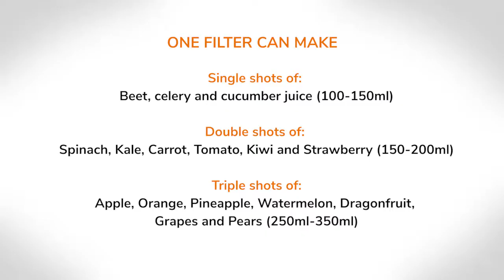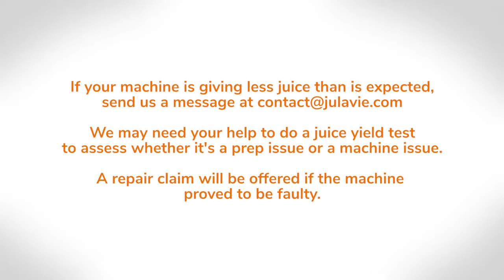JUlaVIE FAQ: Not getting enough juice